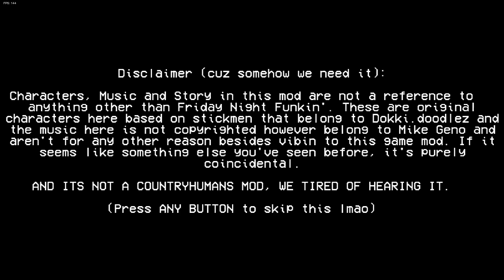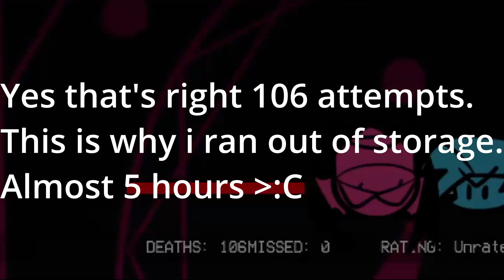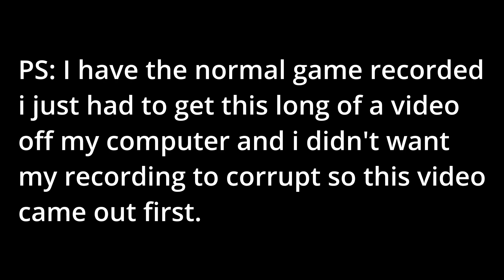Sarvente's Mid-Fight Masses| Friday Night Funkin' mod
This is a really difficult mod for Friday Night Funkin'.
(Over 5 Hours to conquer.)